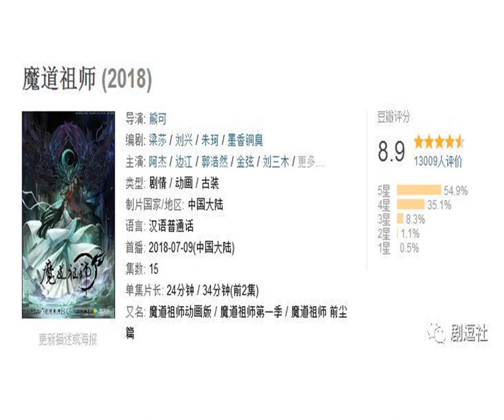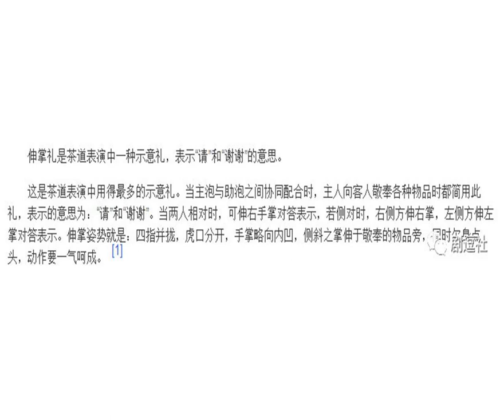追《魔道祖师》，错过这些走心的细节你就白看了！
《魔道祖师》动画目前已经播到第六集啦~
            前尘往事已经展开。

            日常耍嘴皮子的魏无羡简直就是豆子近日的快乐源泉！
            说句真心话，豆子觉得这部国漫做得还真挺不错的。

            目前豆瓣的评分8.9，口碑看起来蛮不错了！
            一部剧，要能达到不错的口碑，无外乎剧情、人设、细节等几点，其中细节方面当属重中之重。
            今天，豆子拿着显微镜来细细扒一扒。
            《魔道祖师》动画细节方面到底做得如何。
            ---头尾暗藏“心机”，可别快进错过了---
            片头主人公的主要武器与“梅”“兰”“竹”四君子之三的契合。

            梅花与古琴，同是高洁傲气之物，有着“高洁志士”的象征。

            兰花与笛子，都是有着幽静旷达之意，兰花空谷绽放，笛子笛声悠扬，代表着“世上贤